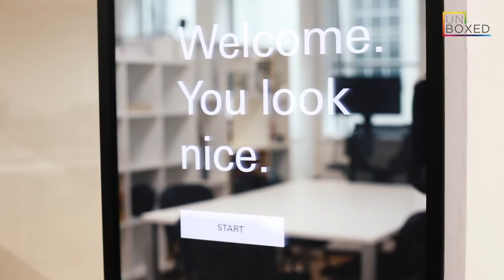Dentsu Aegis Network UNBOXED Episode 8: The New Era of Creativity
The new era of creativity is the product of the digital economy; social, mobile and the connected world have given us more touchpoints than ever before. The old advertising model is dying – you can’t create great ads with just a copywriter and designer anymore, you need a collaborative team across all these various touchpoints who are data-led and work to give the best solutions to the business problems we face in this day and age.